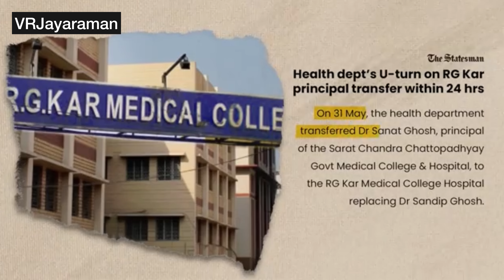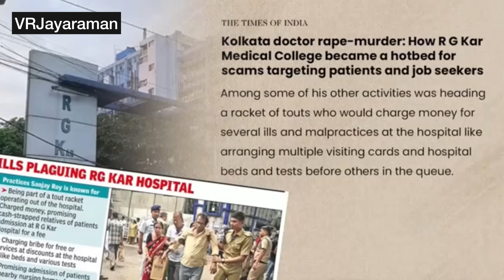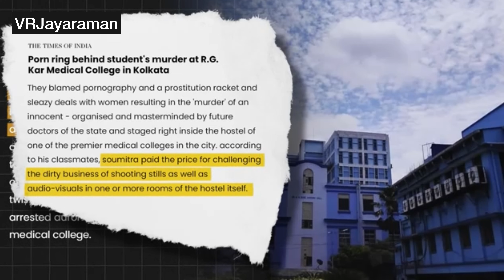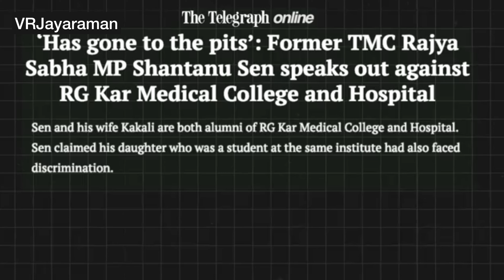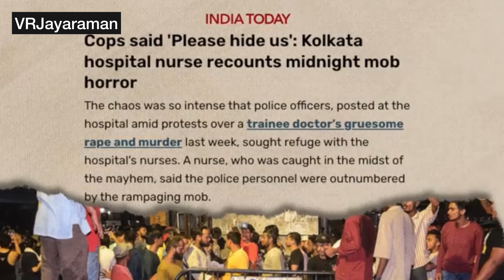Real Culprit in Kolkata Doctor case l VRJayaraman